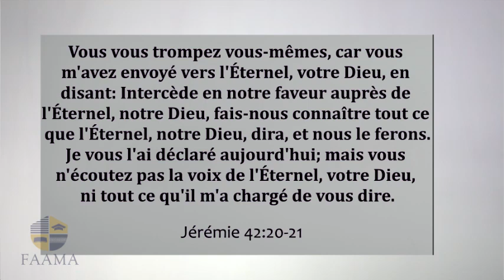RÉGÉNÉRÉ - JÉRÉMIE 42